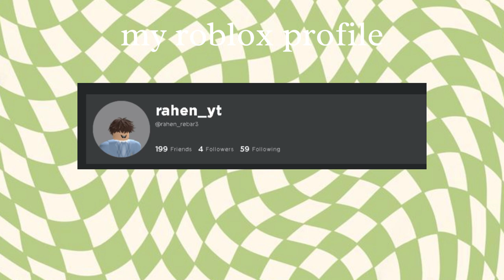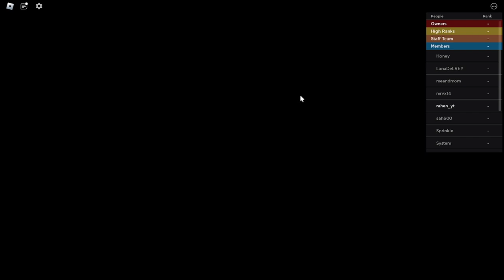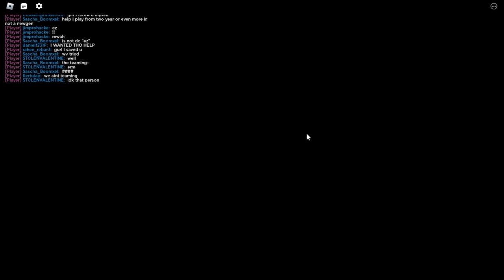ending someone as Wanda- new journey-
open for info:
Credits: Erika Lundmoen for Yad the first song
Credits: Doja Cat for  the second song
Me and my friend's Discord server
in the comment